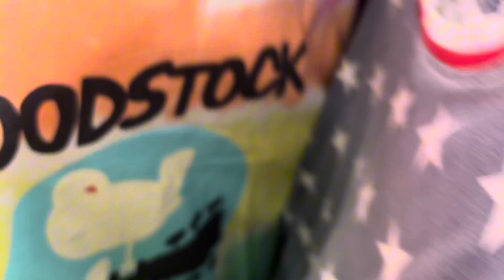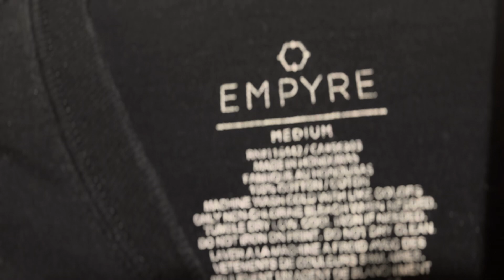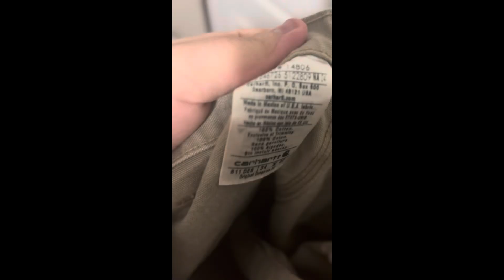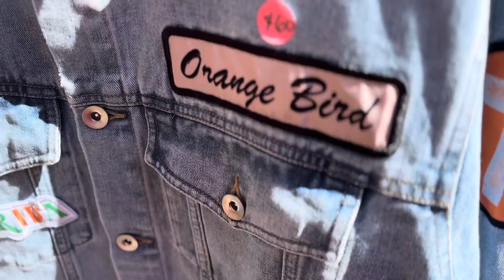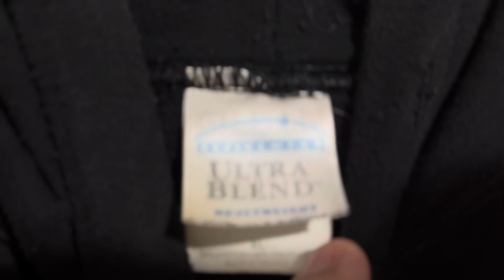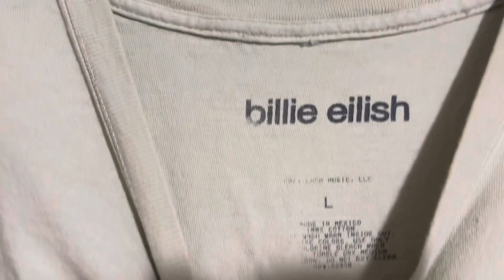Trip to the thrift #14 I swear back in the days this shirt priced higher (Thames, easy riders, etc)